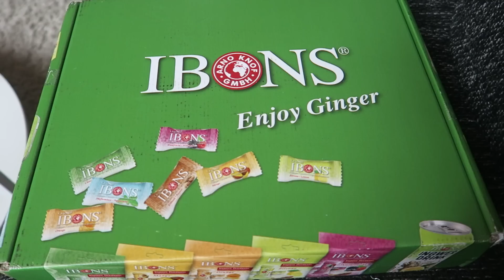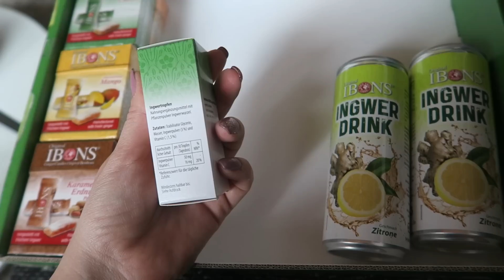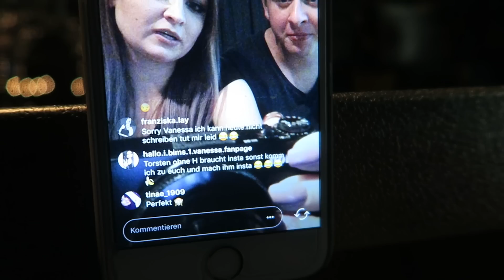ES IST DA - DailyYooNessa #652 - YooNessa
Postfach für Pakete und Päckchen:

Vanessa Wolf
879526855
Packstation 115
44263 Dortmund

Postfach für Briefe:

Vanessa Wolf
Postfach 30 06 26
44263 Dortmund

♥ SNAPCHAT▸ Yoonessa

Introlied: Maggie Lindemann - Pretty Girl (Cheat Codes x Cade Remix)